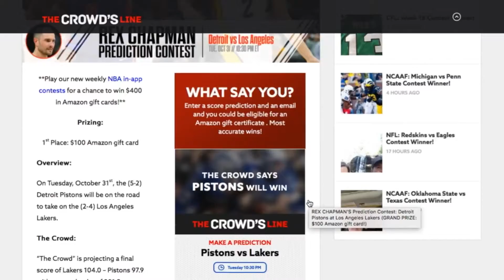NBA: Golden State Warriors @ Houston Rockets - Mon, May 14, 2018